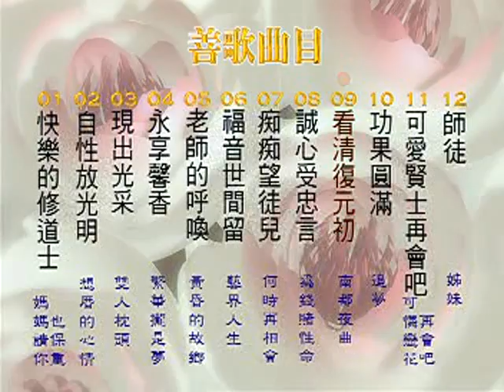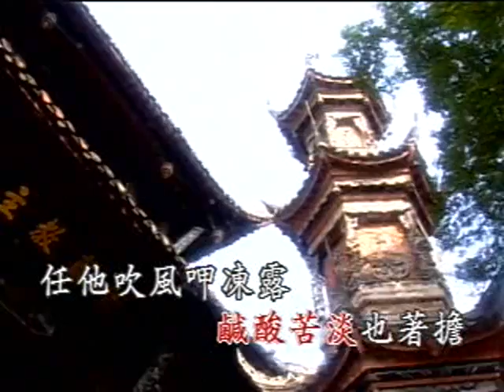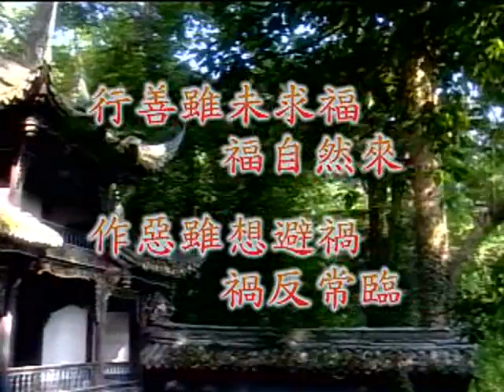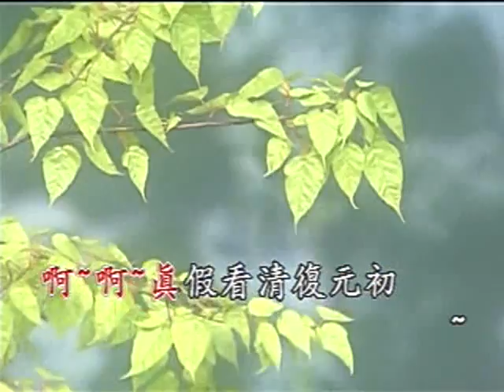國語善歌 活佛老師慈悲 看清復元初